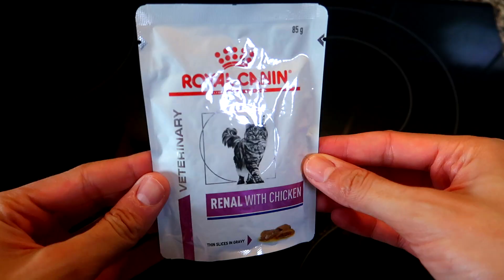La situación de PeloOveja